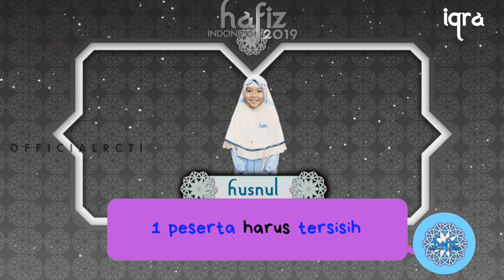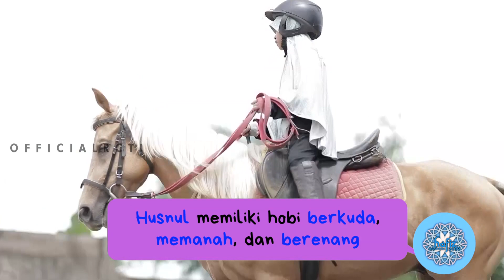Mendapatkan Berkah dari Allah SWT Mendorong Husnul untuk Menghafal Al-Quran | IQRA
Assalamualaikum sahabat Qurani! IQRA hadir untuk merangkum momen-momen terbaik serta fakta-fakta menarik tentang peserta Hafiz Indonesia 2019 yang tereliminasi di setiap episode-nya. Semoga banyak manfaat serta inspirasi yang dapat para sahabat ambil dari IQRA!

Rasa syukur atas segala berkah yang telah Allah SWT berikan untuk keluarganya mendorong Husnul untuk menghafal Al-Quran. Banyak keuntungan dari mempelajari dan menghafal Al-Quran, salah satunya adalah datangnya berlimpah berkah.

Saksikan Hafiz Indonesia 2019, setiap hari Senin-Sabtu pukul 12.15 WIB hanya di RCTI!